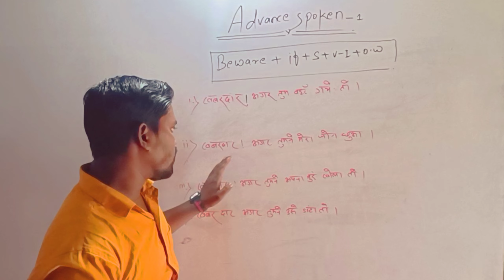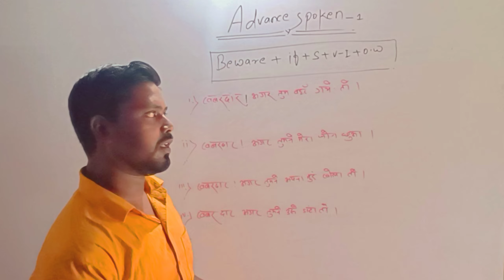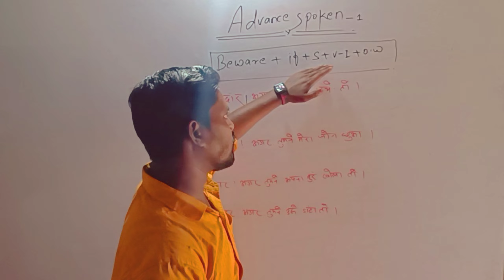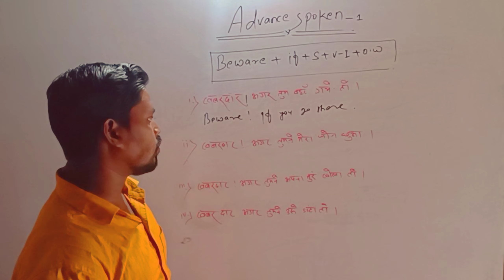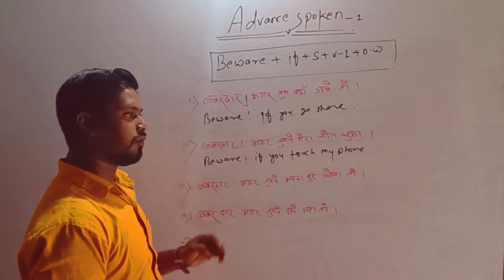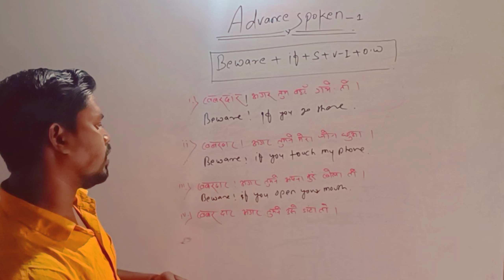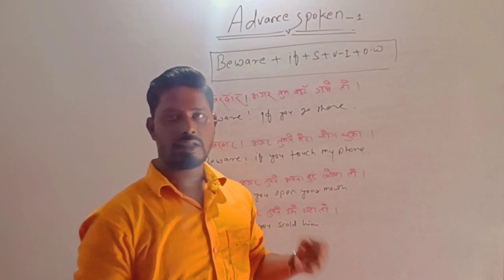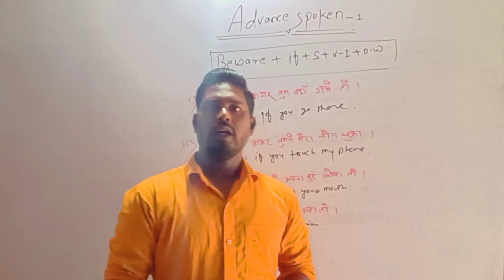advance spoken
use of A/AN or One .

learn  the difference between A/AN and one.

if you want to brush up ur spoken english ,if you want enhance your advance spoken must watch all my videos..

In this channel  you will get videos on-

* advance spoken english from hindi to english
*Advance spoken sentence in hindi.
*Advance english grammar
*basic english
*intermediate english
*daily life sentences
*pronunciation
*business english
*interview skills
*personality development
*body language
*correct use of words
*learn english in deshi style.

feel free to share your feedback , suggestions and improvement required. we together will build an ecosystem where everyone will have free access to the quality spoken english content to learn ,think,speak and express. The motto to create this channel is to make your spoken stylish and attractive..

instagram page name- krishna english cottage

join off line class at tingachhiya naya tola katihar.

How to speak english without hesitation.
how can we improve word power. classroom sentence.
learn english with kid

small sentences
learn fillers
learn crutch word

public speaking,

tense ,voice ,narration,Articles etc.